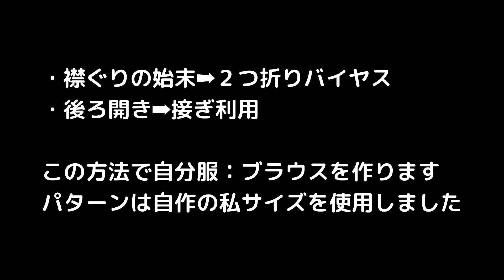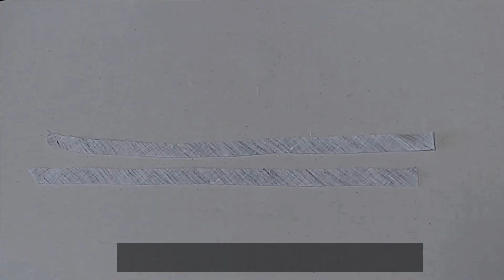60代主婦 自分服を縫う 簡単な襟ぐりバイアス 簡単な開きは接ぎ目 LLサイズ自分服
#66 60代主婦　簡単な方法で自分服を縫う　襟ぐりバイアス始末　開きは接ぎ目を利用したブラウス　64歳

縫ったり　つくったり…って楽しいですね♪
今回は自分服のブラウスを作ります
洋裁には様々な方法があります
例えば襟ぐりをバイアス始末にするにも
幾通りものやり方がありますが
ここでは
襟ぐりと　袖口を
バイアスを２つ折りにして縫う
後ろ開きは後の接ぎ目を利用する
と言う簡単な方法で縫いました

また気になりつつも失敗してしまった
ランタン袖のリベンジも兼ねたブラウスです
生地の厚さ素材感なども含め
ランタン袖の良い感じになりました(*^^)v

＊毎回登場しているアイロン定規（バイアス布で作る）は
こちらを参考にどうぞ↓↓↓
【適当ソーイング】さん　・万能アイロン定規　作り方、使い方レビュー
＊私は手元にあった毛芯を使い　バイアスの２枚重ねで定規を作りました！

●追記2023年9月5日●
●【お詫びと訂正】本動画内での表記が間違っていましたので
　　　　　　　　　訂正いたします。
　　　誤：バイヤス　➡　正：バイアス
視聴者様からご指摘頂き　初めて間違えたまま覚えていた事に気が付きました。
本当にお恥ずかしく　また皆様にはご迷惑をお掛けしました。
申し訳ありません。今後は正しくバイアスと表記します！